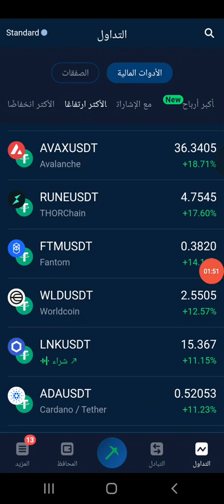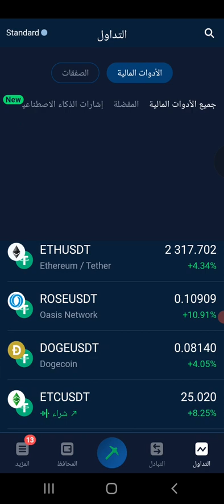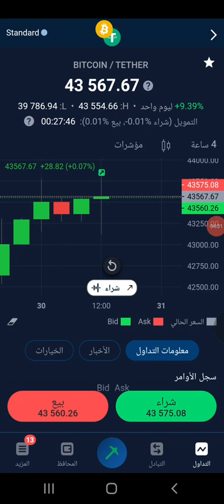اخبار التداول سوق العملات المشفره البتكوين